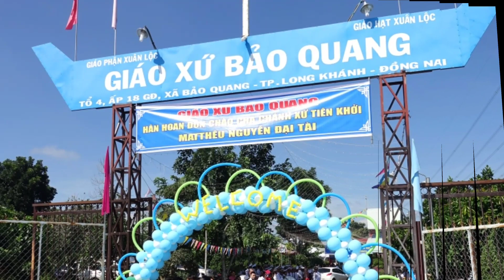Gx Mới Bảo Quang GP Xuân Lộc đón Cha Chánh Xứ Tiên Khởi Mattheu Nguyễn Đại Tài.Ngày vui 3 trong 1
Gx Mới Bảo Quang GP Xuân Lộc Đồng Nai Hân Hoan Mừng Đón Cha Chánh Xứ Tiên Khởi Mattheu Nguyễn Đại Tài.Cũng là ngày vui ba trong một
- Xem thêm
►Video có thể có sử dụng nội dung chứa bản quyền dựa trên luật sử dụng hợp lý Fair Use Mọi vấn đề vi phạm chính sách, nguyên tắc cộng đồng, luật bản quyền xin liên hệ trực tiếp với chúng tôi qua email: 🟥 CÁC DANH SÁCH PHÁT CỦA KÊNH THỊNH NGUYỄN CÔNG GIÁO